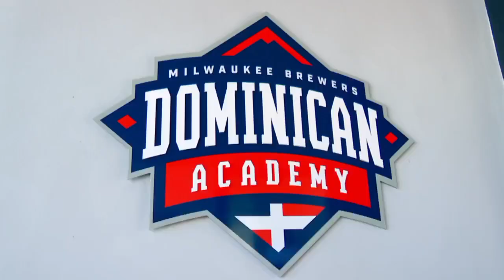Abinader inaugura academia de los Milwaukee Brewers en Santo Domingo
Yesi Saldaña estuvo presente en la inauguración de la nueva academia de los Cerveceros de Milwaukee en Santo Domingo, encabezada por el presidente de la República Dominicana, Luis Abinader.

Yesi hace un recorrido  por las instalaciones modernas.